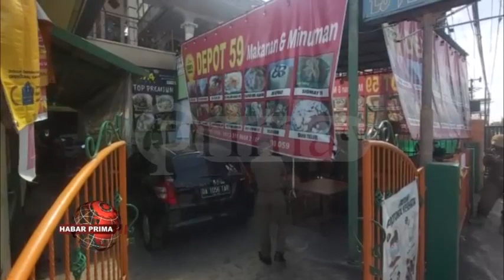PEMKO BANJARMASIN BEKERJASAMA DENGAN TNI/POLRI WAN SATPOL PP MELAKUKAN PENGAWASAN DI BULAN RAMADHAN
Pemerintah Kota Banjarmasin menerbitkan Surat Edaran terkait sejumlah aturan bagi pelaku usaha baik tempat hiburan malam wan restoran atau rumah makan di Banjarmasin//  Walikota Banjarmasin - Ibnu Sina wayah ditakuni Primatv/ tenghari Senin 28 Maret 2022/ mamadahakan/ Pemerintah Kota bersama Kapolresta Banjarmasin wan seluruh instansi terkait telah melakukan rapat koordinasi  membahas ketentuan wan aturan nang akan diberlakukan salawas sabulan Ramadhan//